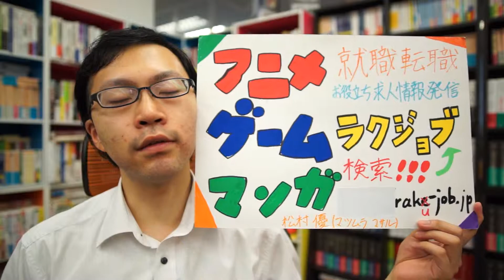転職 有効求人倍率 東京都が全国で一番！勤務地、地方と都市部、数字から判断しませんか？アニメ ゲーム マンガ 求人【ラクジョブ】